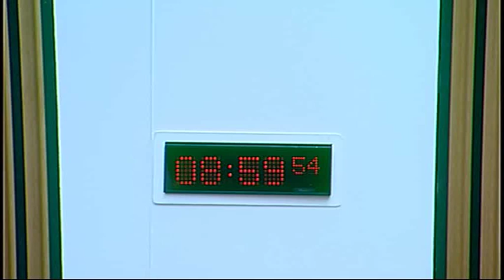Devolution (Further Powers) Committee - Scottish Parliament: 25th June 2015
- Devolution (Further Powers) Committee. Agenda

1. Scotland Bill 2015-16: The Committee will take evidence from—
John Swinney, Deputy First Minister & Cabinet Secretary for Finance, Constitution and Economy, Sean Neill, Fiscal Responsibility Division, and Stephen Sadler, Team Leader, Elections and Constitution Division, Scottish Government;
Rt. Hon David Mundell, Secretary of State for Scotland, Scotland Office.